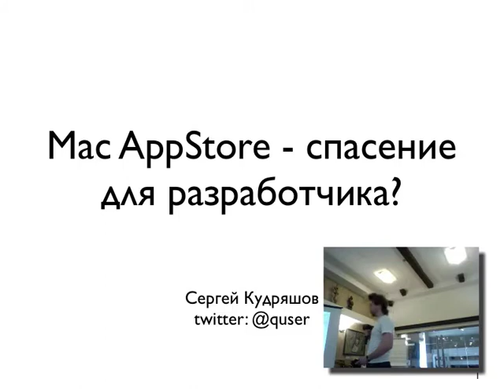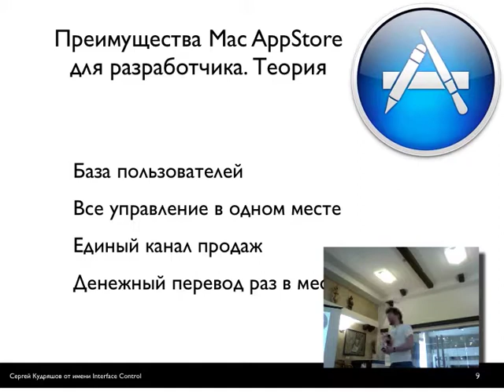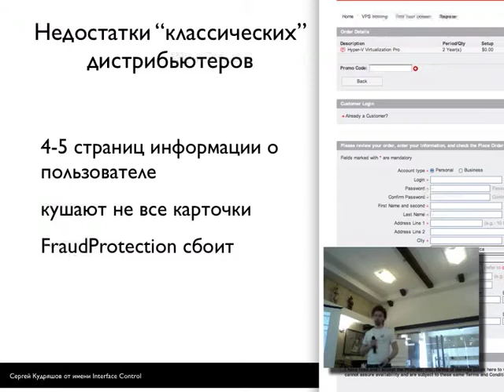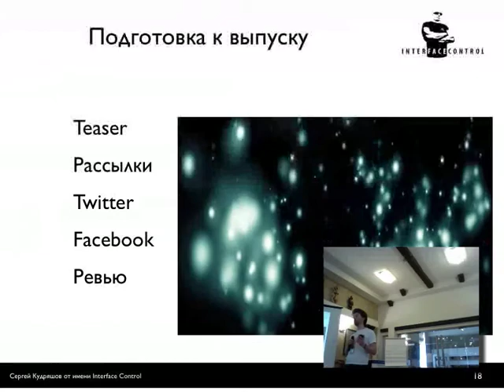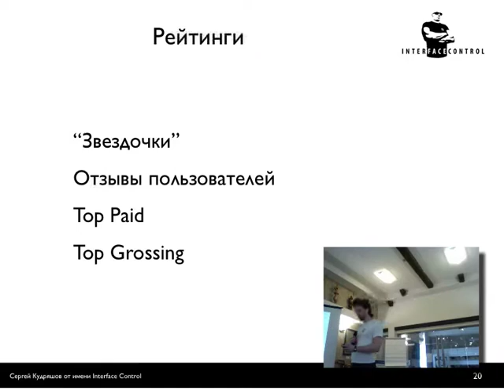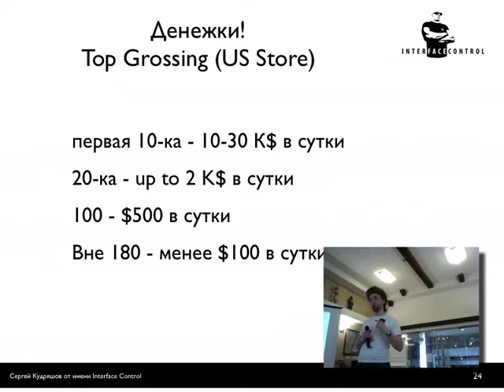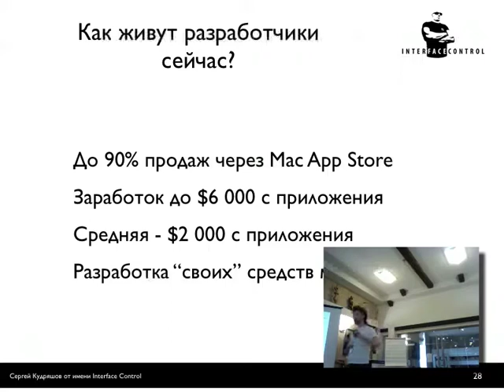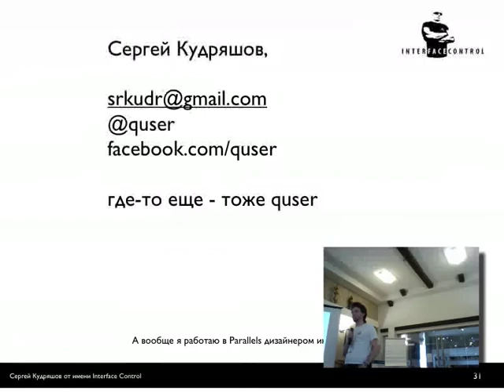Mac AppStore для разработчика - выступление на ADDconf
Хотелось бы рассказать о недавно запущенном магазине приложений для Мака и на примере аналитики выяснить действительно ли небольшим разработчикам выгодно сразу отдавать Apple 30% от продаж и не иметь больше никакой говной боли, либо все же выгодно продавать самому через ритейл и самому отвечать за свои продажи. Доклад будет снабжен убедительной статистикой от нескольких независимых разработчиков.

Структура доклада:

что такое Mac AppStore?
какие теоретические преимущества и недостатки?
как правильно размещать и продавать своё приложение
примеры успешных приложений и примеры провалов
вывод: стоит ли заморачиваться?
Доклад должен быть полезен именно разработчикам, так как именно на них и ориентирован магазин - на людей у которых в команде нет специальных маркетологов и сейзов, зато есть хорошее приложение.

Запись - 29 Апреля 2011 года